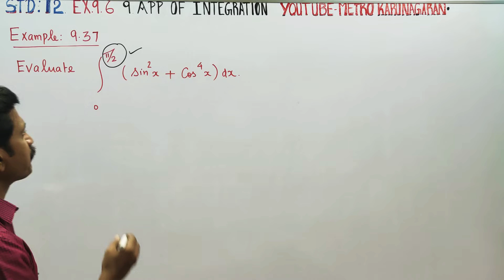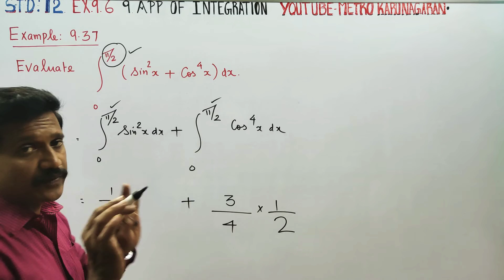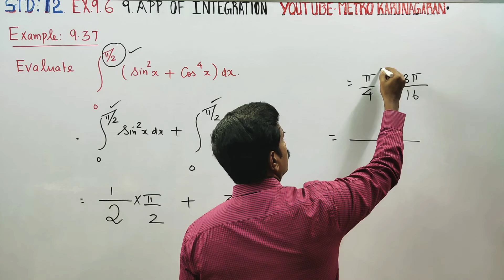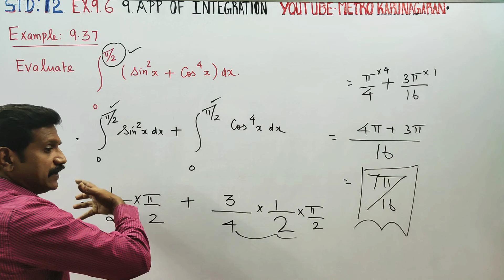12th Std Maths Example 9.37 Evaluate Integration over 0 to π/2( sin²x + cos⁴x) dx